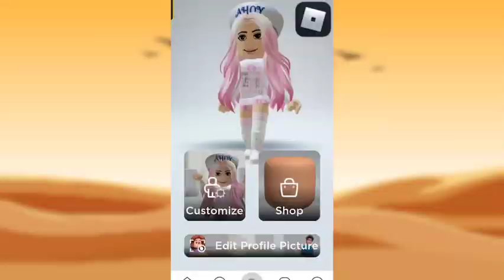NEW UPCOMING FREE ITEMS! HOW TO GET MUSIC GHOST (MG) FOR FREE!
In this video I'll be showing you how to get the new upcoming free item, Music Ghost (MG)!